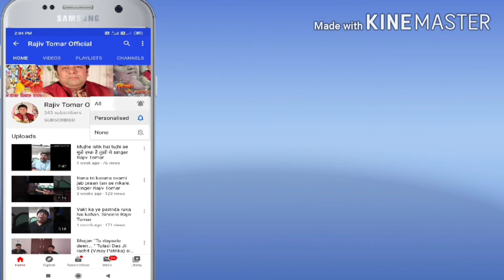Song " Jeevan se bhari teri aankhen " Singer-Rajiv Tomar